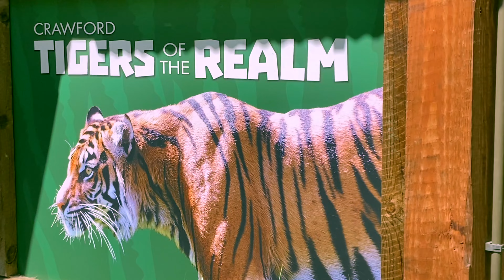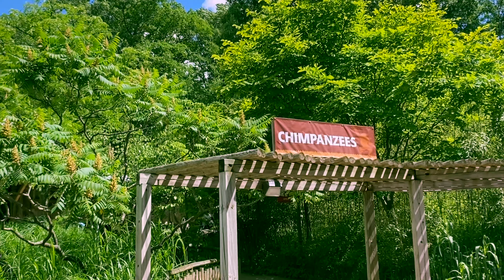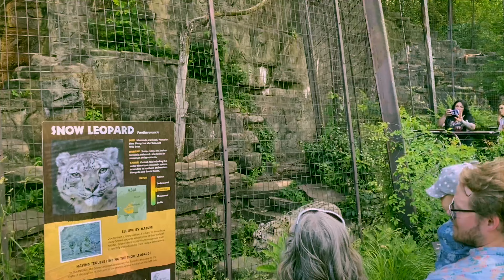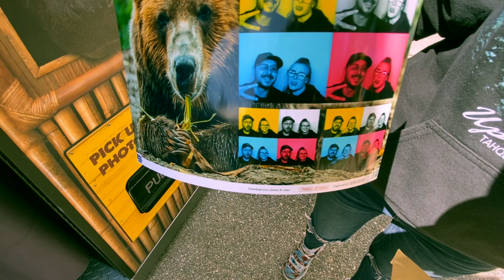John Ball Zoo Grand Rapids MI. Part 5